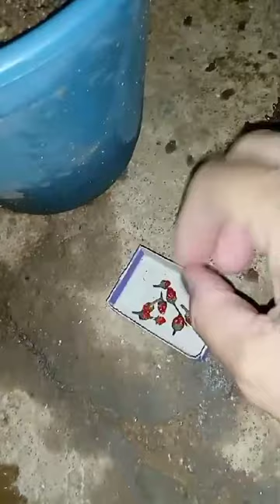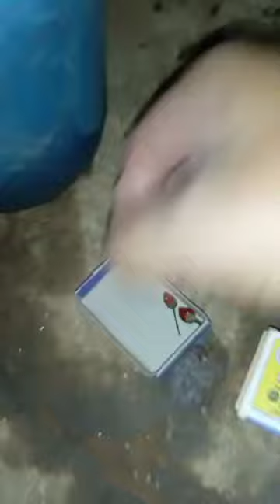pimenta de mesa